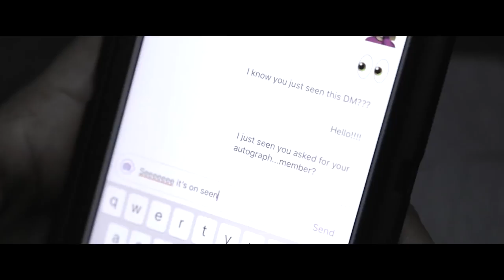I THOUGHT YOU KNEW OFFICIAL MUSIC VIDEO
IAMTUNE. He is taking Auto Tune to the next level with his HIT Smash "I Thought You Knew"